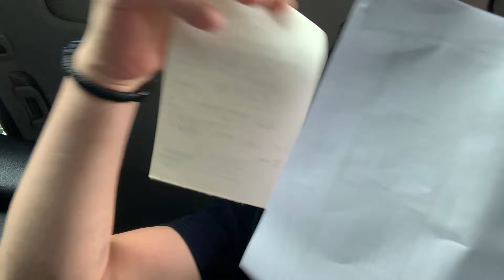Am ajuns și eu la spital de urg !